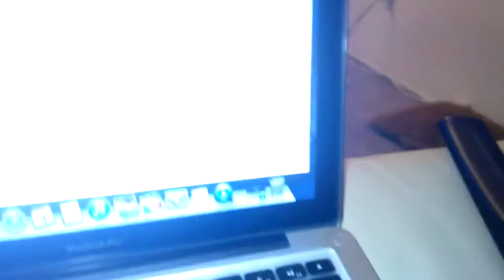Let's Make Muscles!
Vlog for March 5, 2013. Karla and Josh get their workout on in Los Angeles.